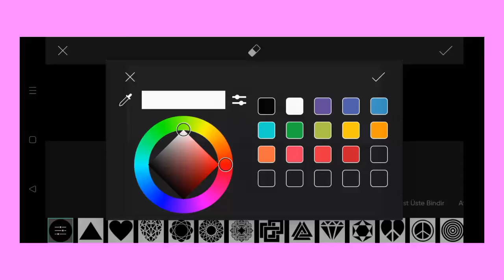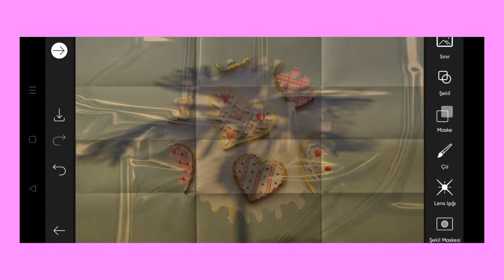Trending HDR video | A Screen Of Pure Pink sdc editing cc | Background | Bp Backdrop A380F K #100